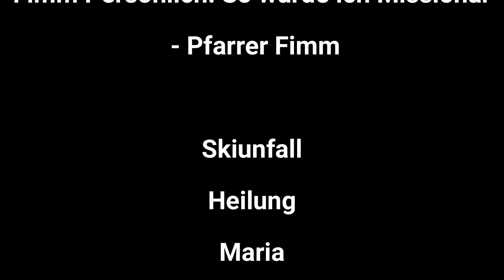Fimm Persönlich: Skiunfall | So wurde ich Missionar | Pfarrer Fimm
Skiunfall
Heilung
Maria
Heiliger Geist
Liebe Pur